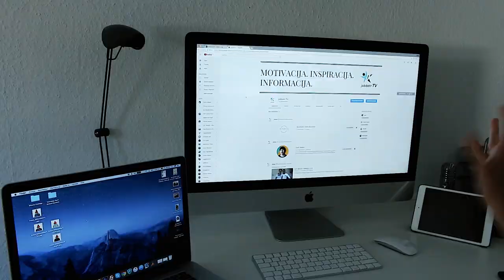Kako Postati Milioner 🤔?